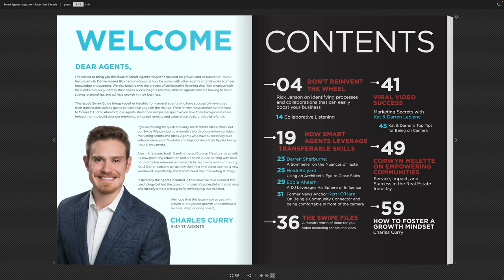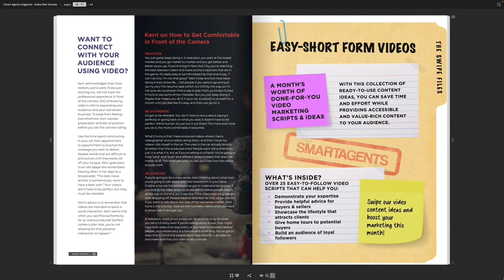Authority Branding In Real Estate | Ep. 200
Calvin Curry, Founder and CEO of Authorify joins The Smart Agents Podcast to talk authority branding and the evolution of the Authorify brand.

Get A Free Digital Sample of The Home Sellers Book

⏰ Timecodes ⏰

00:00 Show Intro
1:52 Calvin Curry Introduction
4:18 How The Home Sellers Book Changed His Real Estate Business
8:16 Taking Authorify and The Home Sellers Book To A Wider Audience
13:33 Elevating Your Business With Authority
15:57 Benefits of Authority Branding
28:00 How Smart Agents Have Evolved Over The Years
33:40 Importance A Strong Company Culture
39:44 How Calvin’s Role With Authorify Has Evolved Over The Years

More About This Episode 👇
Episode 200 of The Smart Agents Podcast features Calvin Curry, Founder and CEO of Authorify. In this episode, Calvin shares his extensive background, starting as a real estate agent in 2006 and discovering his passion for direct response marketing. He discusses the early days of using long-form sales letters and transitioning to the more authoritative approach of book marketing. Calvin’s insights on how a book can dramatically shift client perception and boost conversion rates are game-changers for agents looking to stand out in a crowded market.

Calvin also delves into the evolution of Authorify, explaining how the company rebranded from Smart Agents to better align with its mission of elevating businesses through authoritative branding. He highlights the importance of personal branding for real estate agents and provides valuable tips on building authority and trust within your market.

Tune in to hear Calvin's expert advice on leveraging books to enhance your credibility, his thoughts on the shifting landscape of real estate marketing, and how you can position yourself as the go-to expert in your community.